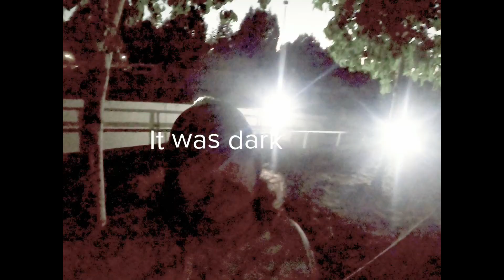Change of Direction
Jared talks about announcements involving the short term goals of the channel.